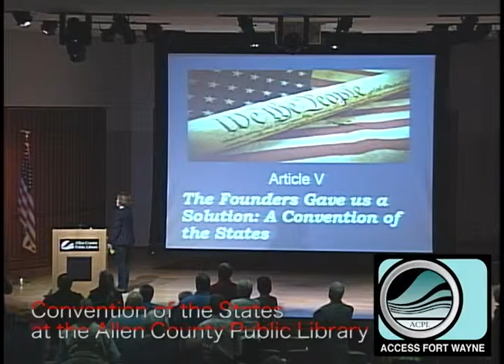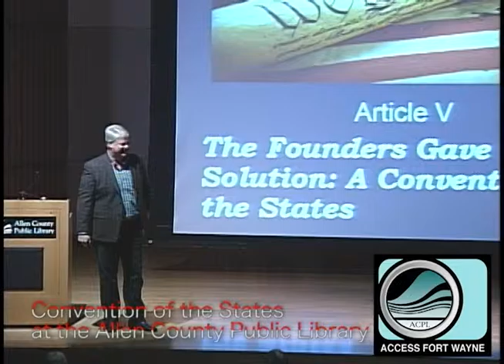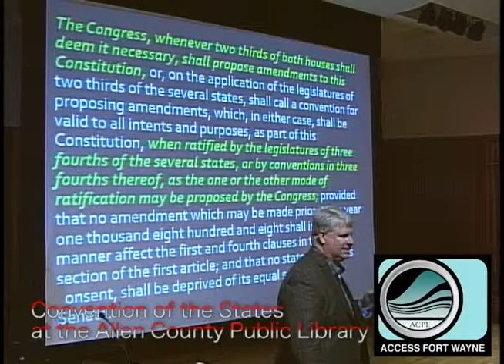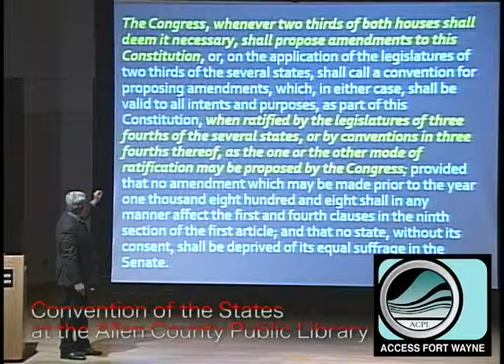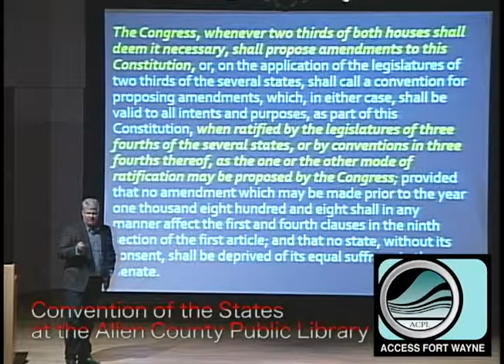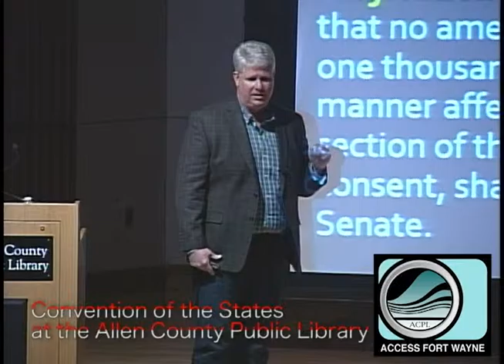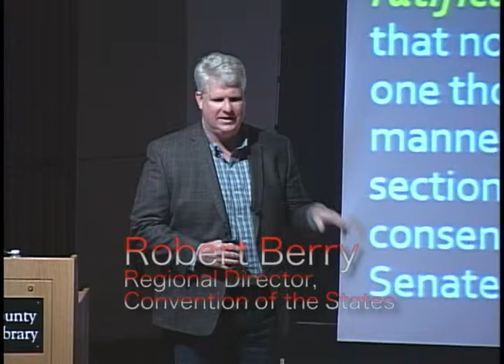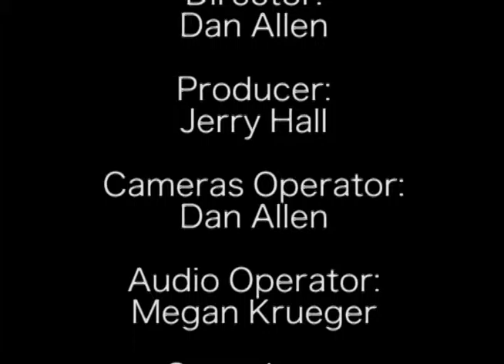Convention of the States at ACPL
Watch Robert Berry, Senator Travis Holdman, and Mark Meckler discuss Article V regarding a Convention of the States at the Allen County Public Library. Filmed by Dan Allen and Megan Krueger for Access Fort Wayne.

Director: Dan Allen
Cameras Operator: Dan Allen
Audio Operator: Megan Krueger
Editor: Dan Allen
Produced by Jerry Hall and Access Fort Wayne.